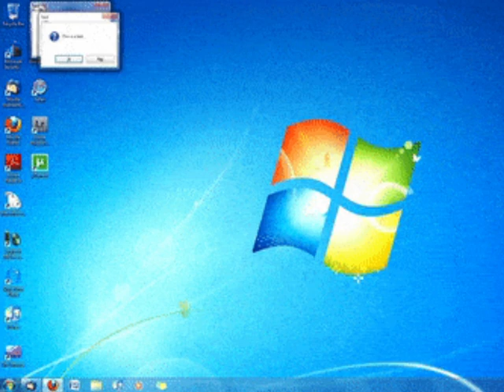RAKION GOT HABLANDO DE LA VERDAD Y LAS MENTIRAS QUE DICEN